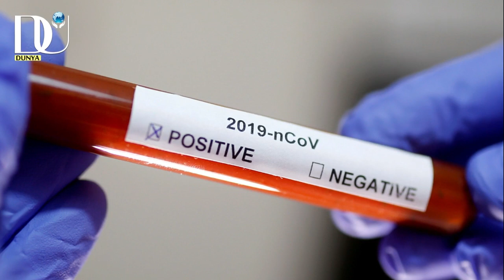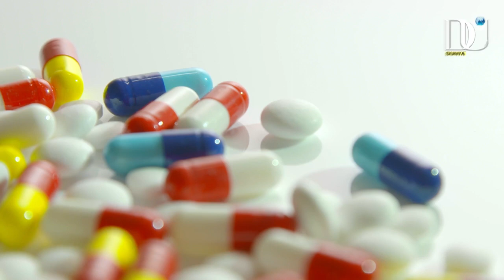Cheen Ke Sadar Ne Maqami Masjid Ka Daura Kiya | XiJinping visits mosque | Daily Point